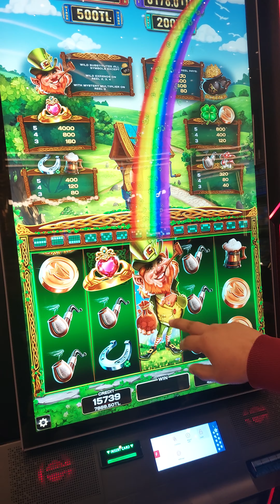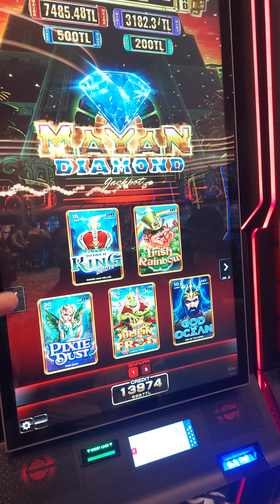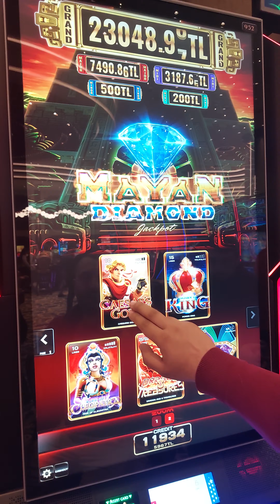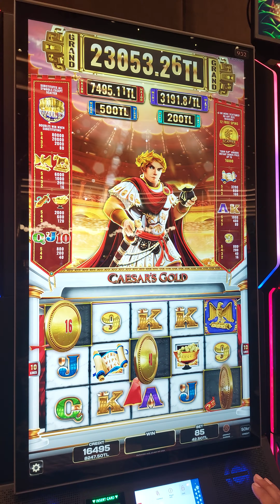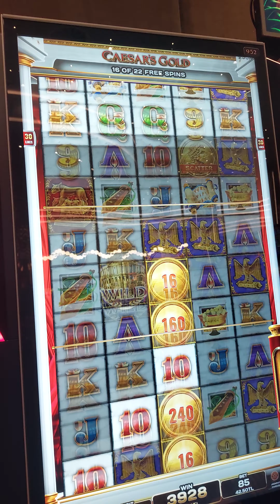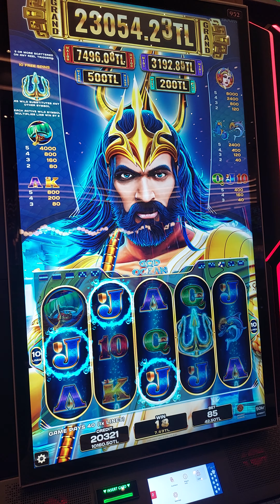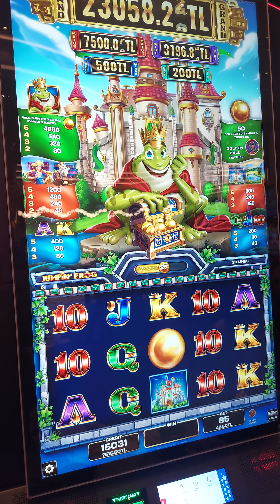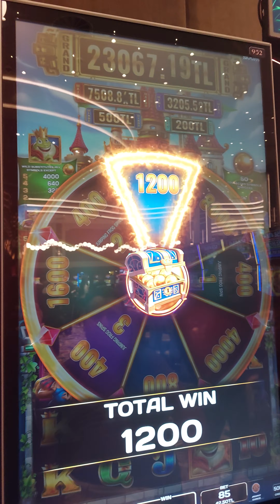grandsapphire yeni oyun tanıtımları devam !!